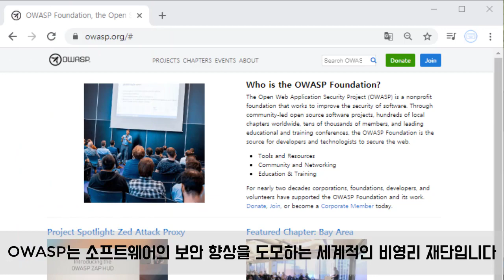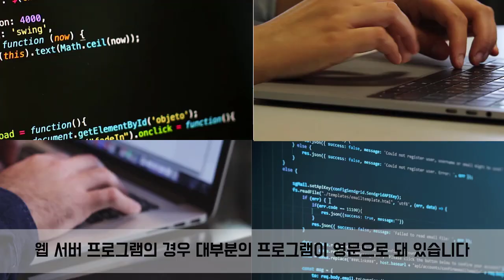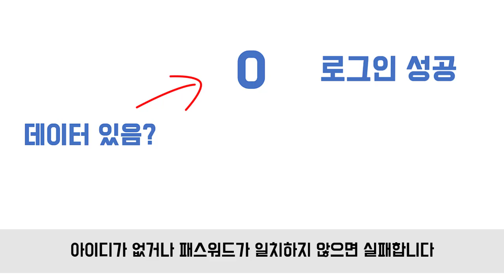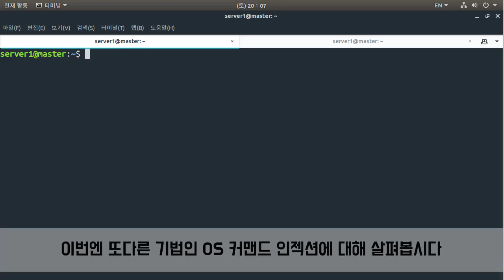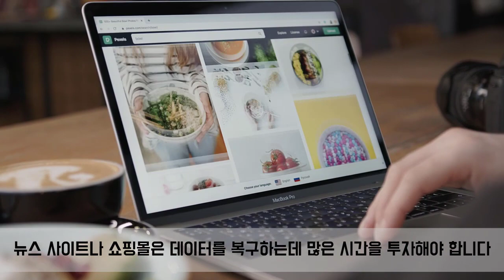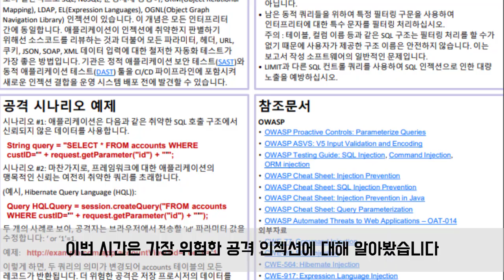해커가 알려주는 세상에서 가장 위험한 웹 해킹 공격 - 인젝션(Injection)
해커가 알려주는 세상에서 가장 위험한 웹 해킹 공격